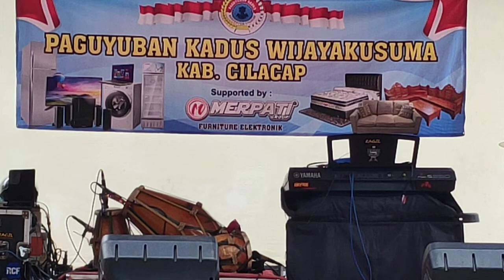Cek Sound - Bagai Ranting yang kering - Pemuda Idaman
Cek Sound musik Instrument, Bagai ranting yang kering dan Pemuda idaman